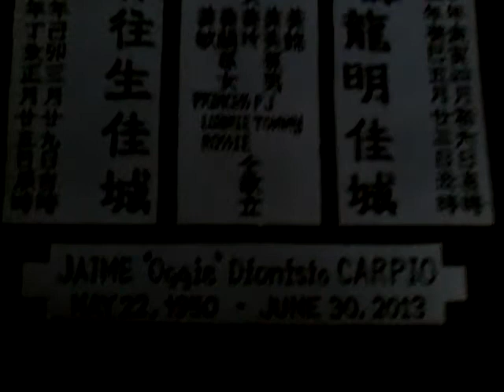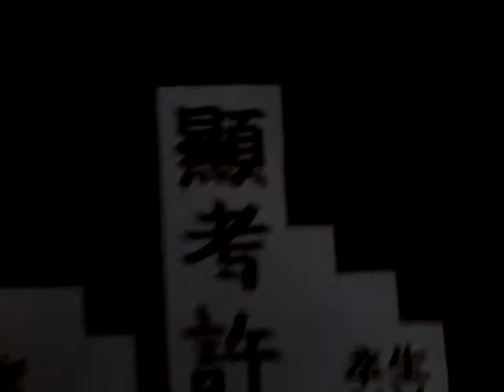Jaypee - 許歴代家族祖宗佳城 (Carpio Lapida) 20190921 064048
顯考許公諱龍明佳城。 (Jaime 'Ogie' Dionisio Carpio)
生於中華民國三十九年庚寅四月初六日吉時，
卒於中華民國一百零二年癸巳五月廿三丑時。
亡男許經瑞 (法號許經偉) 住生佳城。 (Max Ertena Carpio)
生於中華民國八十八年己卯三月廿九日吉時， (Born; 1999)
卒於中華民國九十六年丁亥正月廿五日辰時。 (Died; 2007)
孝男; 許文東 (許經安)。 (MarkJaime (Hogan) 孝女; 許美錦，(Maryjane) 許美美，(Myra) 許美玲，(Miriam (Ma-an) 許美蘭，(Marilyn) 許美敏。 (Majorie)
同敬立

Xǔ lìdài jiāzú zǔzōng jiā chéng (Carpio Lapida)
xiǎn kǎo xǔ gōng huì lóng míng jiā chéng. (Jaime'Ogie' Dionisio Carpio)
shēng yú zhōnghuá mínguó sānshíjiǔ niángēng yín sì yuèchū liù rìjí shí,
zú yú zhōnghuá mínguó yībǎi líng èr nián guǐsì wǔ yuè niàn sān chǒushí.
Wáng nán xǔjīngruì (fǎ hào xǔjīngwěi) zhù shēng jiā chéng. (Max Ertena Carpio)
shēng yú zhōnghuá mínguó bāshíbā nián jǐ mǎosān yuè niàn jiǔ rìjí shí, (Born; 1999)
zú yú zhōnghuá mínguó jiǔshíliù nián dīnghài zhēngyuè niàn wǔ rì chénshí. (Died; 2007)
xiàonán; xǔwéndōng (xǔjīng'ān). (MarkJaime (Hogan) xiàonǚ; xǔměijǐn,(Maryjane) xǔ měiměi,(Myra) xǔměilíng,(Miriam (Ma-an) xǔ měilán,(Marilyn) xǔměimǐn. (Majorie)
tóng jìng lì